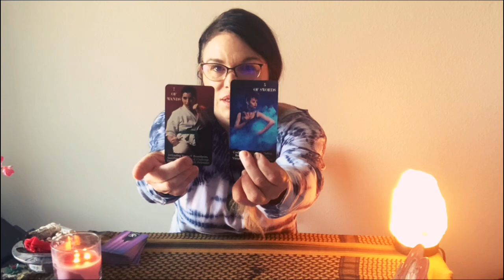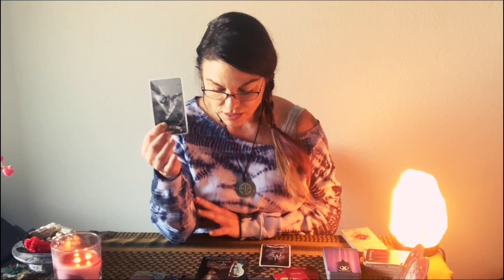SCORPIO “THE PERSON ON YOUR MIND; HIGHER PURPOSE” JULY 15-21 2021 WEEKLY TAROT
SCORPIO “THE PERSON ON YOUR MIND; HIGHER PURPOSE” JULY 2021 WEEKLY TAROT

frankiestarot

🌟WATCH ME LIVE EVERY WEDNESDAY 7pmEST❤️🙌
🌟I AM BOOKING PERSONAL READINGS!!!

These are free general LOVE readings.  Find your soulmate